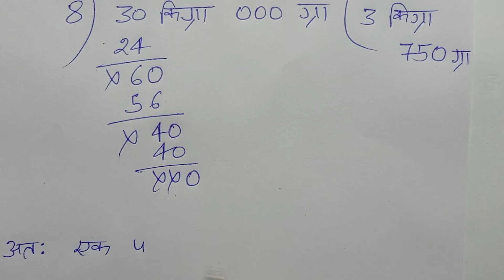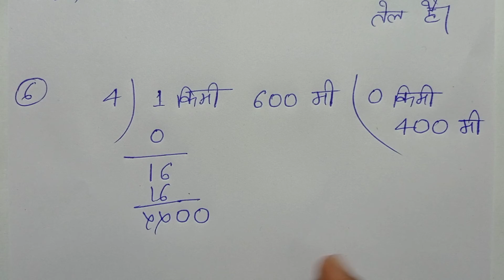Class - 4, Ganit Parichay, Bharti Bhavan, , Ex - 57 , Q.no - 4 - 6,